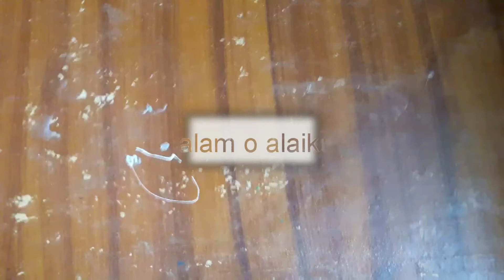New kashees signature mehndi | Kashif Aslam inspair Mehndi Design | Kashee's Signature Mehndi 2020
kashees  Mehndi 2020 | Kashif Aslam inspair Mehndi Design | Kashee's Signature Mehndi
In this video learn how to apply